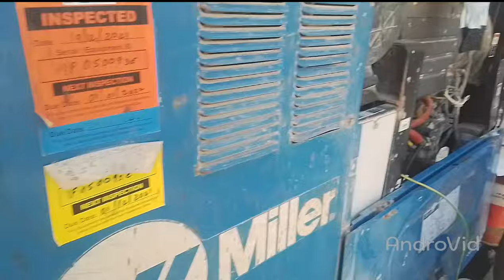How to Service Your Welding Machine Fuel Oil -Water Separator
is welding not working?
One of the most common reasons your welder won't spark is because the connection points between the welder and the metal pieces are not clean or clear. This means that both the workpiece where you want to form an arc as well as the connection point for the work lead clamp need to be bare metal.

How do you maintain a welding machine? This includes the following routine practices: Disconnect all of the power units and blow out or vacuum the machines interior at least once every six months. Check and clean (with a wire brush) the  wire feeder and drive rolls (replacing if necessary) at least once every three to four months. How can you service A Welding Machine at said + how to repair welding machine @jerUghanAworkshoP